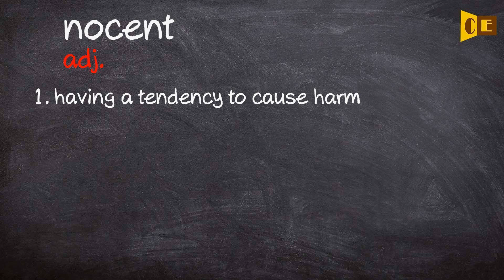Nocent Pronunciation, Paraphrase, Listen & Practice